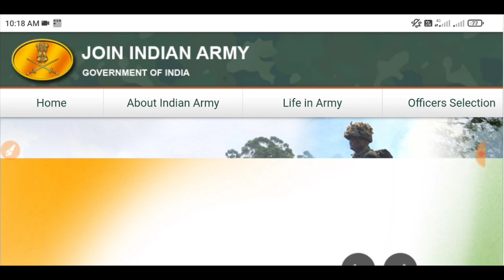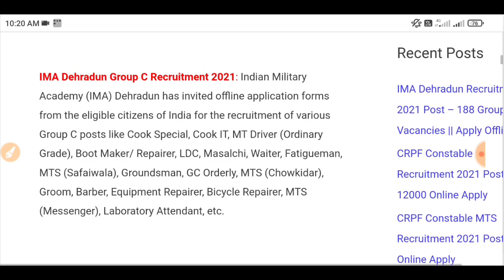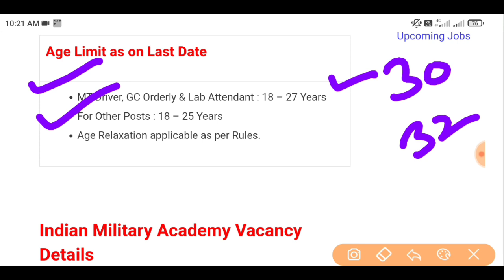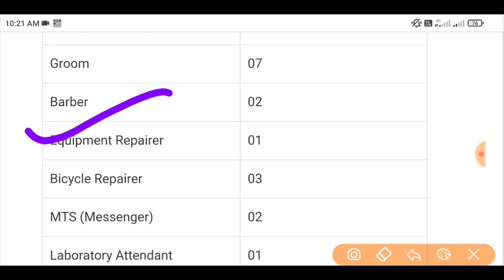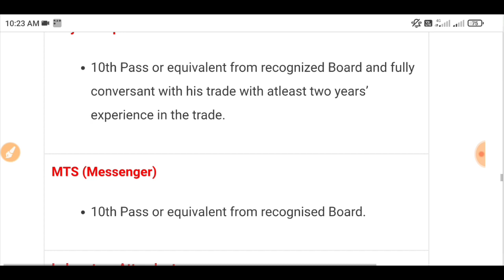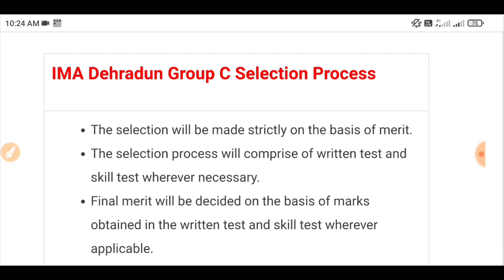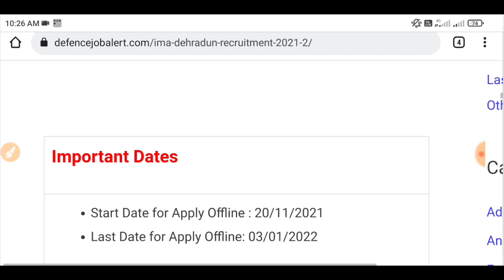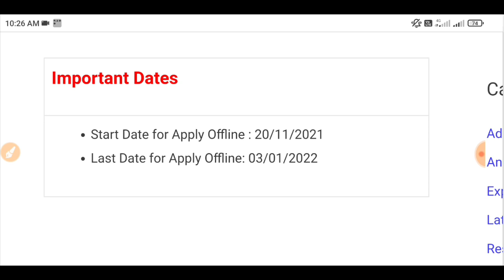IMA रिक्रूटमेंट 2021 | Indian Military Academy NEW 10th/12th Pass | Army bharti 2021-2022 update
army bharti 2021 14) army new recruitment 2021 15) indian army bharti indian army vacancy 10th pass 2021. indian army recruitment 2021, indian army bharti 2021, indian army recruitment 2021, indian army, indian army recruitment,
indian army vacancy 10th pass 2021. indian army recruitment 2021, indian army bharti 2021, indian army recruitment 2021, indian army, indian army recruitment, Top 10 Government jobs 2021 Top 10 Government job 2021 Latest Govt Jobs 2021 Sarkari Naukri Rojgar Samachar Government jobs in May 2021 Top 10 Government Jobs For 12th Pass Students Top 10 Highest Paying Government Jobs List Government Jobs In June 2021 All India Govt Jobs 65,000+ Posts Sarkari Naukri pwd pwdvacancy2021 10thpassjob Allindiajob latestgovtjob sarkarinaukri2021 sarkarinaukri govtjobs latestgovtjobs # Latest Govt Jobs 2021 Sarkari Naukri Rojgar Samachar Government Jobs in July 2021